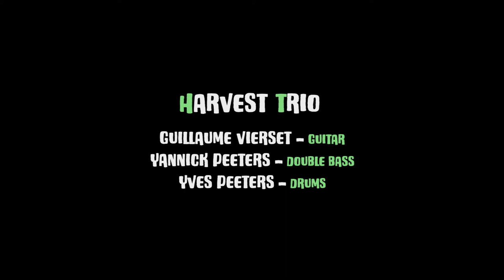Jazz Station E-LIVE // Harvest Group Trio (Guillaume Vierset, Yannick Peeters & Yves Peeters)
The Jazz Station will celebrate its 15th anniversary at the end of September. A somewhat special anniversary in view of the current situation, so it was keen to offer an overview, a sketch of what represents the heart of its program. This mini-series of concerts thus evokes the DNA of its scene: organic, curious and open-minded music. Based on the principle that there are as many definitions of jazz as there are jazz(wo)men, these thirty artists chosen from among many others have marked the history of its stage. In their own way, they represent a contemporary vision of jazz, which the Jazz Station supports on a daily basis. Confirmed artists or newcomers to follow closely, crossovers or revisited paths, traveling or intimate souls, these women and men from here or elsewhere embrace in our eyes what the Jazz Station is all about.

Harvest Group Trio (Guillaume Vierset, Yannick Peeters & Yves Peeters)

Revealed on the jazz scene with LG Jazz Collective (septet bringing together the young guard of Belgian jazz - Antoine Pierre, JP Estiévenart, ...) but also active as sideman for pop bands (Sacha Toorop, Typh Barrow ...), the guitarist Guillaume Vierset returns with Harvest Group, a project that is particularly close to his heart. After a first opus, "Songwriter", released in 2015 and nominated for the Octaves of Music, he presents a new album with folk accents.
With "Nacimiento Road", the guitarist takes us through the vast expanses of the American West, somewhere between Arizona and California and presents music between jazz and folk. He is inspired by both Jim Hall’s acoustic jazz and Jakob Bro’s aerial music, or the American tradition of guitar playing by Julian Lage and Pat Metheny. But above all, he affirms his strong taste for the folk tradition and the harmony of songwriters (already unveiled with his first album whose title was revealing) drawing inspiration from the music of Sam Amidon, the modern folk of Bon Iver, the sense of Neil Young’s melody, or Nick Drake’s dark nostalgia.
With this album, the guitarist asserts himself through a much freer writing in favor of a harmony rich in emotions. Harvest has found its identity, a veritable group sound where the guitar, the soprano sax and the cello intertwine brilliantly in favor of dreamlike flights supported by a rhythmically sensitive skin.
An ascension journey through the American imagination led by one of the most original groups of the current Belgian jazz scene.
For this video record we will listen to a a reduced form off the group composed of Guillaume Vierset, Yannick Peeters & Yves Peeters.

These tapes have been directed by Les Frères Jambon Production
Sound and mix : Vincent De Bast
Editing : Léo Guillaume and Kostia Pace
These tapes have been made thanks to Sabam for Culture, Jazz Brussels and RTBF auvio's support.